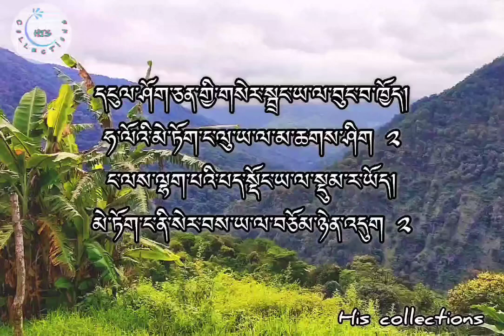Gang Sing Karmo Yuri Kepa by Jamphel Yangzom Karoake || Boedra Karoake